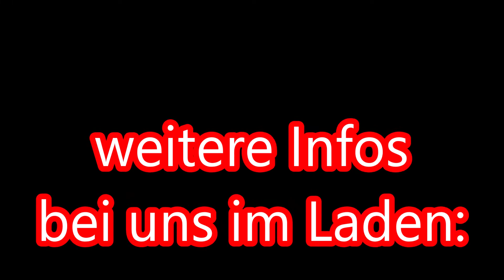F B Mondial Flat Track125i "PROTOTYPE" Motorradmesse Dortmund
Hier ein paar Bilder von der F B Mondial Flat Track125i "PROTOTYPE" auf der Motorradmesse in Dortmund.